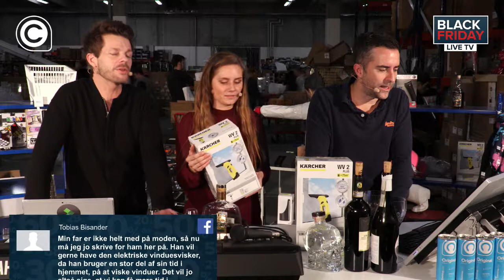FLASHBACK - Coolshop black friday 25 November 2016 06 04 31 PM 00025